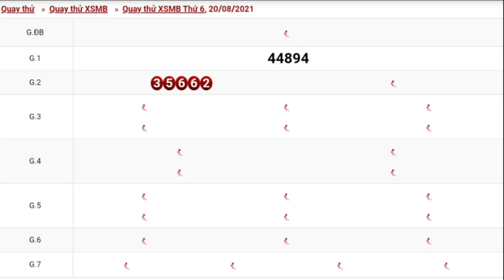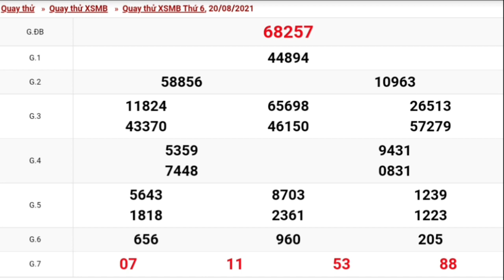XSMB•Quay Thử Dự Đoán kết Quả Xổ Số Miền Bắc Thứ 6 Ngày 20/08/2021